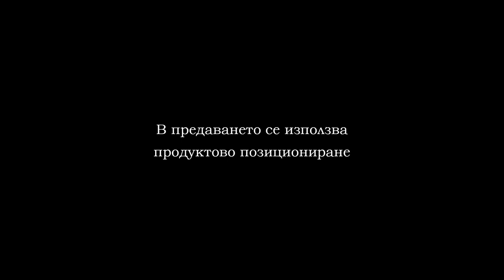03 12 BBL FOOT COURT BRICKS PART 2